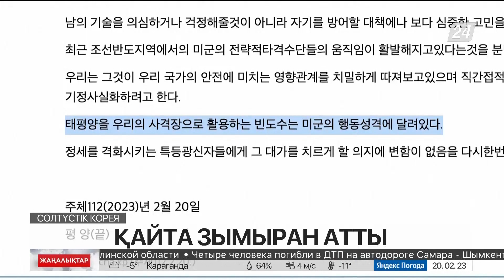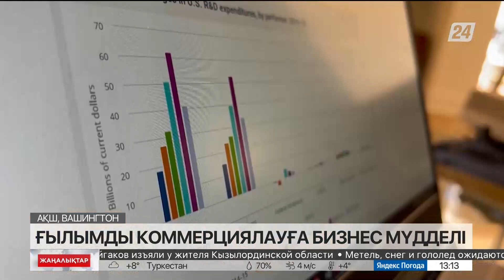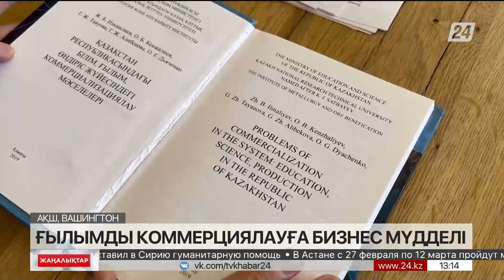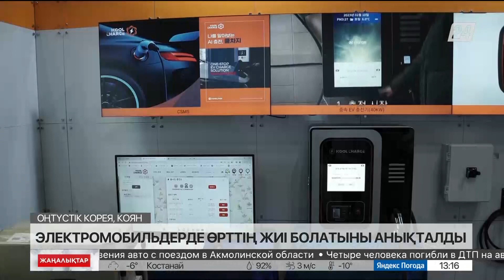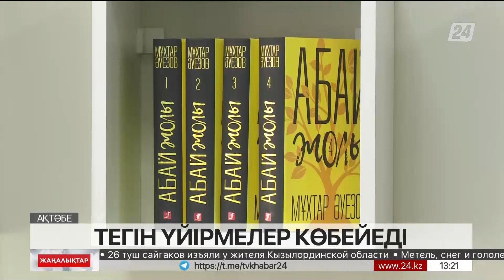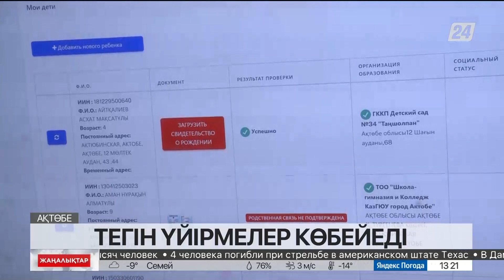20 ақпан 2023 жыл - 13:00 жаңалықтар топтамасы